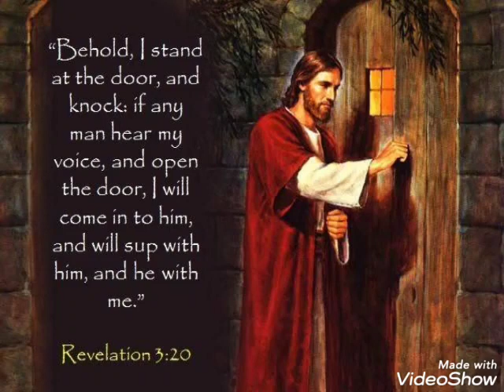and he with me